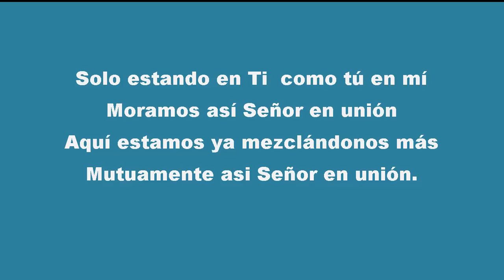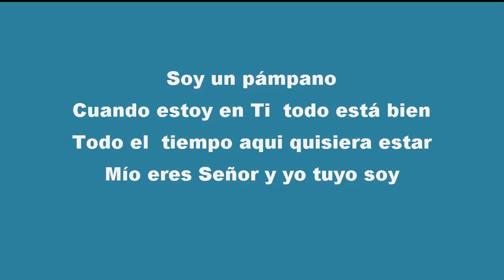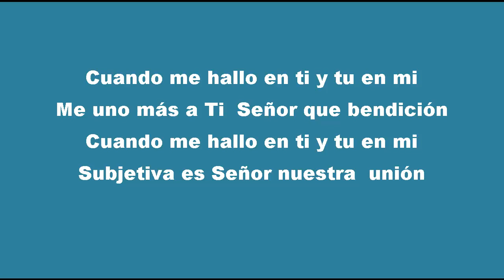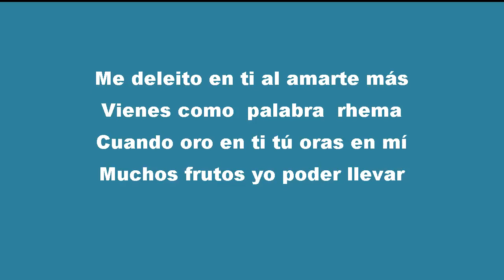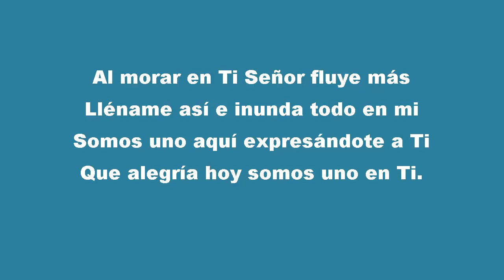Solo estando en Ti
Solo estando en Ti  como tú en mí
Moramos así Señor en unión
Aquí estamos ya mezclándonos más
Mutuamente Señor en unión.

Dios se expresa
En Su economía
En su Trinidad
En todo mi ser

Soy un pámpano
Cuando estoy en Ti  todo está bien
Todo el  tiempo así quiero estar
Mío eres Señor y yo tuyo soy

Cuando me hallo en ti y tu en mi
Me uno más a Ti  Señor que bendición
Subjetiva es Señor nuestra  unión

Al morar en Ti Señor fluye más
Lléname así  e inunda todo en mi
Somos uno aquí expresándote a ti
Que alegría hoy en ti somos uno ya

Me deleito en ti al amarte más
Vienes como  palabra  rhema
Cuando oro en ti tú oras en mí
Muchos frutos yo poder llevar

Que alegría hoy somos uno en Ti.